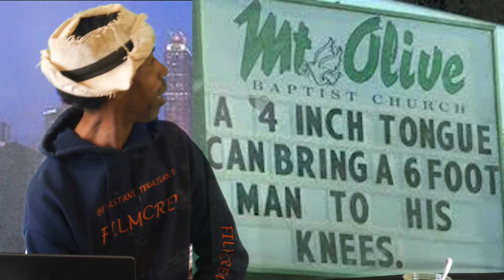Who is putting up the Church Signs?